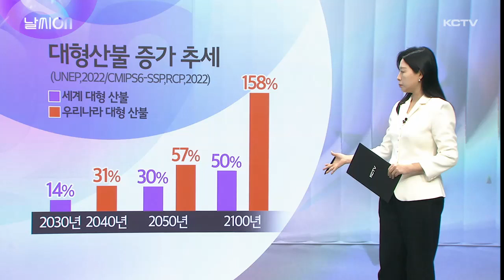날씨ON (봄철산불조심기간…제주는?)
3월 중반에 접어들면서 날씨가 점차 포근해지고 있죠.

봄이 되면서 날씨는 온화해지고 있지만 주의해야할게 있습니다.

바로 산불입니다.

2월 1일부터 5월 15일까지를 봄철 산불조심기간으로 정하고 있는데 산불 위험이 증가하는 시기이기 때문에 늘 주의가 필요합니다.